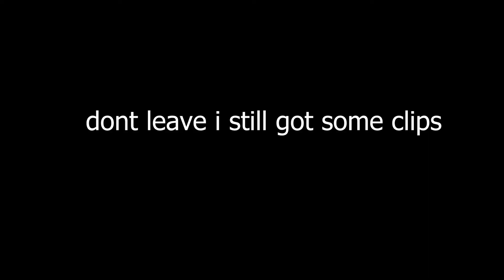New keyboard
T got he apex pro tkl one of the fastest in the game luv u guys